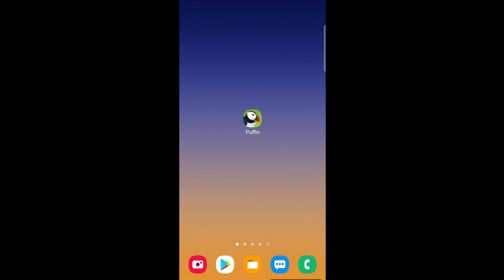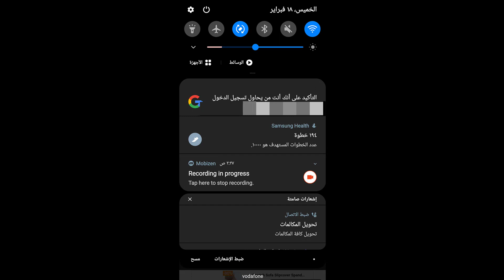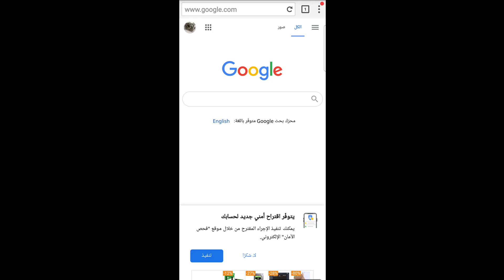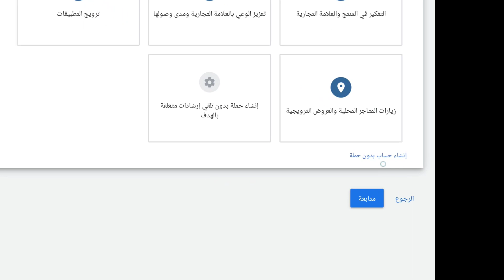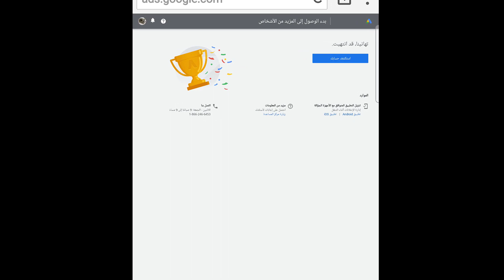انشاء حساب جوجل ادورد ads مجانا من خلال الهاتف - الربح حساب جوجل ادز بدون حمله اعلانيه من الموبايل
انشاء حساب جوجل ادورد مجانا من خلال الهاتف2021 - الربح من جوجل ادورد بدون حمله اعلانيه من الهاتف
الربح من الانترنت , من خلال جوجل ادورد , وزيادة أرباح جوجل ادسينس.
انشاء حساب جوجل ادس من الهاتف.

طريقة عمل حساب جوجل ادس من الموبايل بدون حمله.

حساب جوجل ادورد بدون حمله من الهاتف المحمول

# tamer_ragab